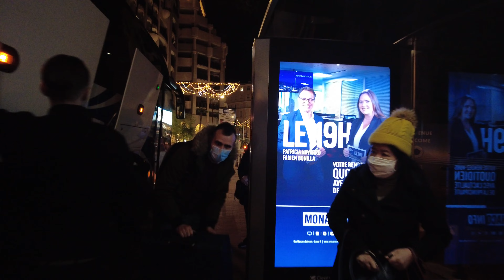🇮🇩 Walk with me in Montecarlo 05.01.2022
Walk with me in Monecarlo2